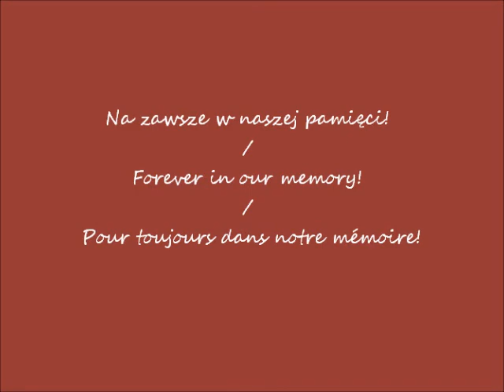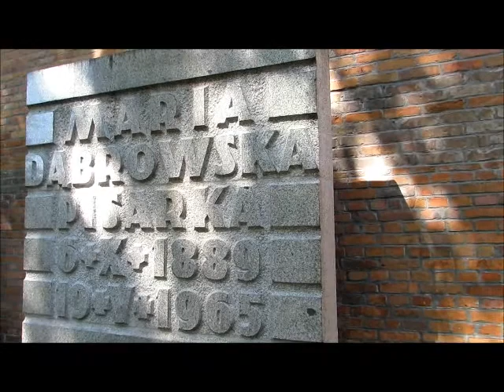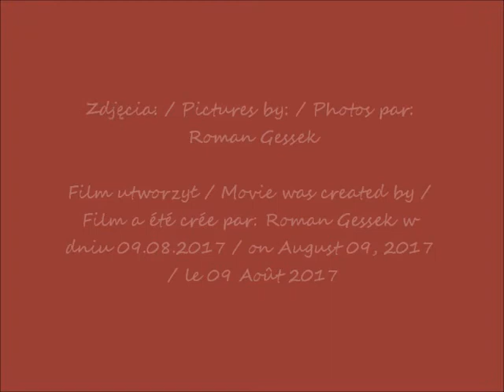2017 08 08 Warszawa Stare Powązki cmentarz groby słynnych pisarzy cz 5 Maria Dąbrowska z muzyką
Sławni pisarze  / Famous writers / Des écrivains célèbres
Maria Dąbrowska (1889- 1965) – polska pisarka / - Polish writer / - écrivain polonais
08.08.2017